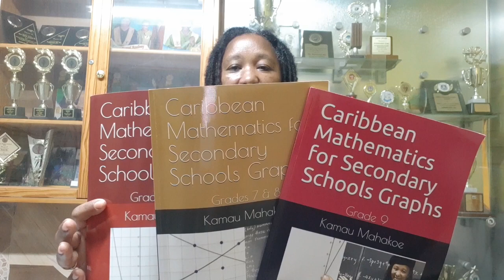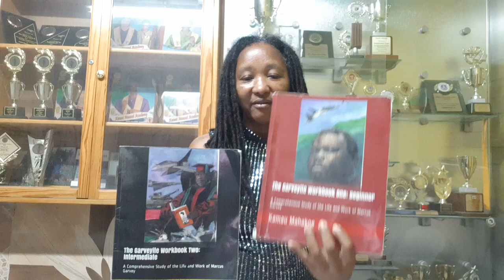(PEP Math/CSEC Math Specialist) Meet Our Founder and Principal, Kamau Mahakoe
You are welcome to interact with Kamau on social media at:

Facebook: Kamau A N Mahakoe; also Kamau Mahakoe

Kamau is available for:

PEP and CSEC Mathematics classes (Portmore, Jamaica)
Motivational presentations to groups of all ages
Online Math tutoring
Toastmaster services
Keynote speaking for graduations, school events, and general functions

Kamaudacity (humorous, interesting stories and life lessons)
Kemet Maasai Academy (Mathematics and motivational videos for students of all ages)
Kamau Mahakoe (features Kamau's collection of novels, anthology, and non-fiction)
Vibrant Authentic Living (raw food, intermittent fasting, fasting, green juicing, natural living, etc)
Can You Dig It? (features the Seventies era; cosplay)
Do You Even Work Here? (Explores the ups and downs of different careers; cosplay)
Mind Magic Mysticism (Kamau's unique spirituality and philosophy)

Kamau's Facebook Pages:

Kamau A N Mahakoe
Kamau Mahakoe
Do You Even Work Here?
Who Taught You How to Do That?
Clean Up Your Act
Mind Magic Mysticism
Get "The Student's Master Plan" here:

Get the "I Understand Graphs" workbook series here:

Get "The Garveyite Workbook" series here:

Find Kamau's books on Amazon.com here:

Kamau Mahakoe is the principal and co-founder of the Kemet-Maasai Academy, a primary-level institution, located in Portmore, Jamaica. An educator for over two decades with a specialty in Mathematics Education, Kamau is the 2014 recipient of the UNIA Marcus Garvey Centennial Award (Jamaica Chapter) for contribution to the field of Education. Kamau is a 2014 recipient of the prestigious “Outstanding Educator” award from the University of Chicago. She is a two-time Adult Champion in the Jamaica Library Service National Reading Competition. Kamau has also had over seven years’ experience as a journalist and feature writer. With over thirty published books and counting, Kamau gives voice to an authentic Caribbean experience while exploring themes that are universal and complex.

Books by Kamau Mahakoe:

· Barefooted and Clean: Thoughts and Inspiration

· I Love All My Wives

· Yellow and Me

· Prayer to the Motivator (finalist in the 2015 Burt Award for Caribbean Literature)

· I Choose My Men the Same Way I Choose My Jewellery

· The Student’s Master Plan: Hardcore Rules For A Lifetime of Success

· There’s Something You Should Know About Leroy

· Spotty Dopey

· The Fighter in the Family

· Good Morning, Mr. Daye!

· Landed Gentry

· Please Clear the Way and Let Me Pass

· The Untrained I

· Wait! Let Me Write That Down

· So, It Was You All Along!

· The Custodian of Thoughts

· Life is a Full-Time Job

· Ashley Smells Like Garbage!

· I Understand Graphs! Volumes One, Two and Three

· The Garveyite – Workbooks One, Two and Three

· Prolific! How to Write Like a Master

· Ghosts Are Really Really Stupid

· A Thousand Sweet Needles

· Our Tenure of Sentience

· Teacher, Teacher

· Mother, Mother